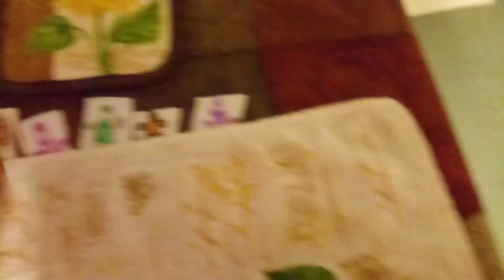Ten In The Bed Spiderman